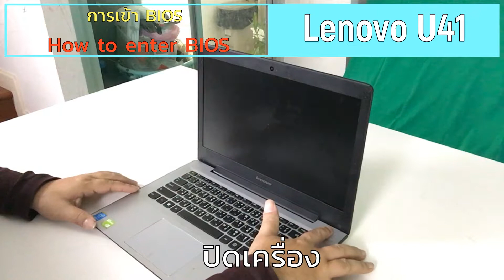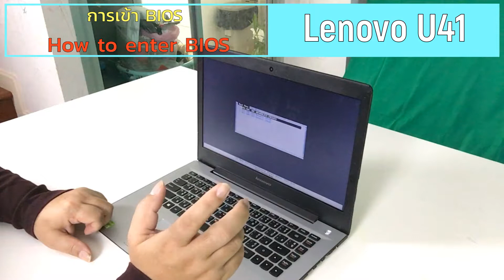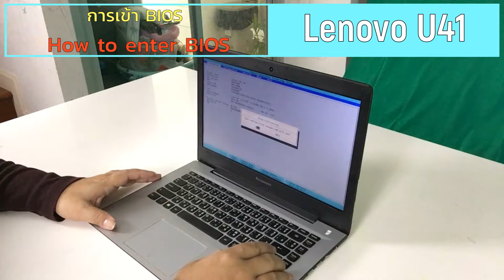การเข้าไบออส notebook lenovo U41 (how to enter bios lenovo u41 )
แนะนำขั้นตอนวิธีการเข้าไบออส โน้ตบุค แล็ปท็อป และอัลตร้าบุ๊ก เลอโนโว U41 แบบ ทีละขั้นตอน สอนแบบ จำมือทำ
how to enter bios lenovo U41 step by step
ขอบคุณ ที่รับชม